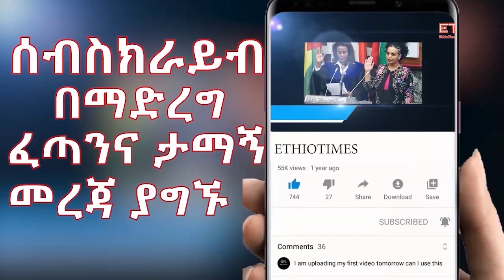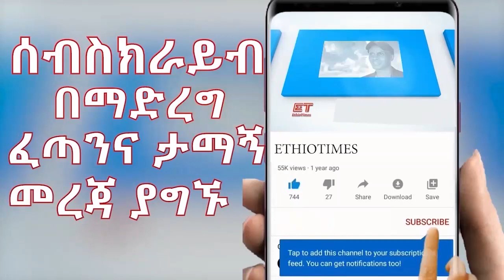Ethiopia: ሰበር ዜና - የኢትዮታይምስ የዕለቱ ዜና |የጌታቸዉና ሬድዋን መልዕክት|ሌላ ወረራ ፈፀሙ|የመንግስት ዝምታ.